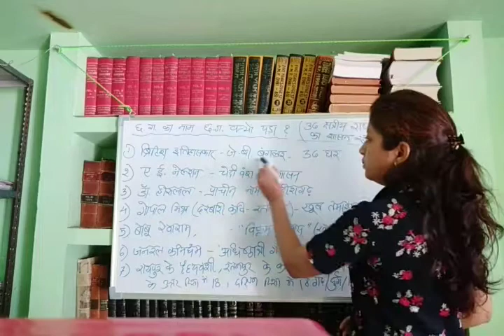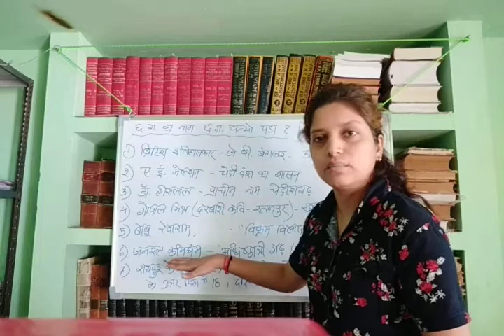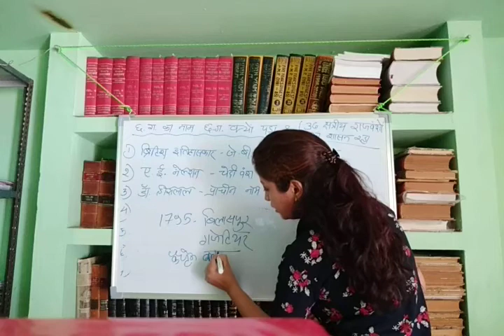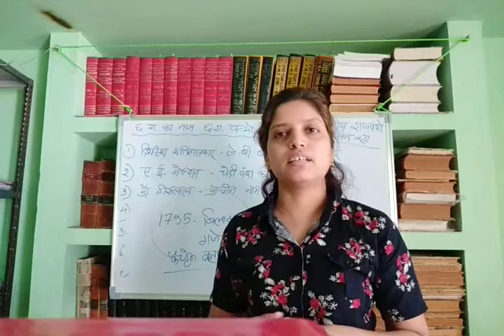The Reasons behind the name of Chhattisgarh ## छत्तीसगढ़ राज्य का नाम छत्तीसगढ़ क्यों पड़ा??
चूंकि हम छत्तीसगढ़ राज्य के निवासी हैं, इसलिए हमें ये ज्ञात होना चाहिए कि इसे ये नाम क्यों मिला.. परीक्षा की दृष्टि से भी यह वीडियो आपके लिए उपयोगी साबित हो गा.

We also cover Law topics
. As I am a Ph. D. scholar  at Pt. Ravishankar Shukla University, Raipur Chhattisgarh .

NTA UGC NET QUALIFIED